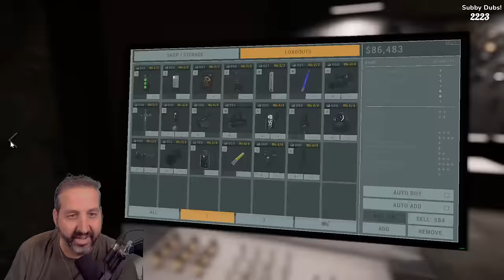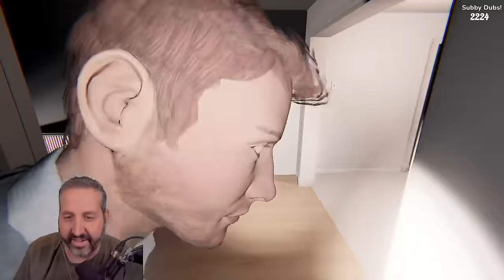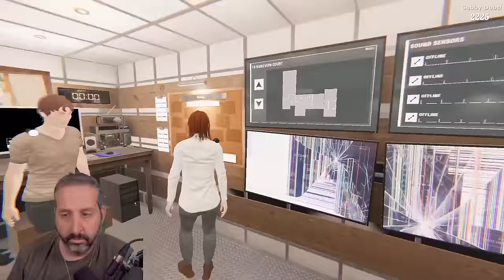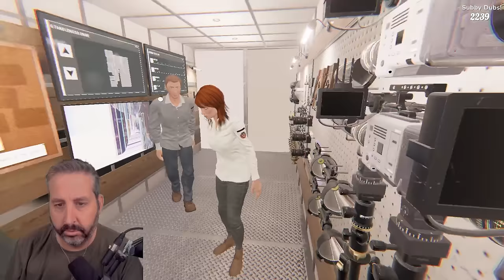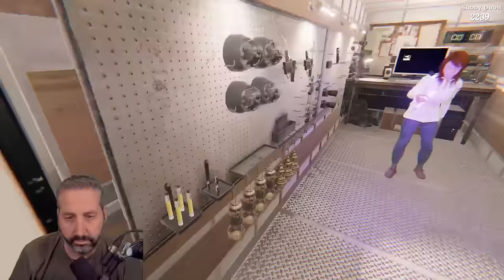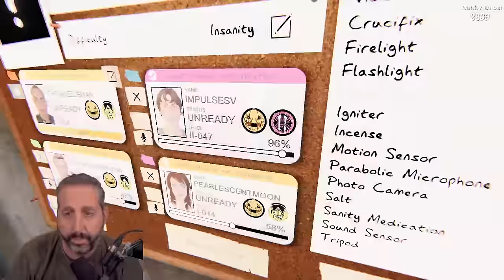Phasmophobia - Joining Richard Thornton for his Dementia Research and Support charity stream